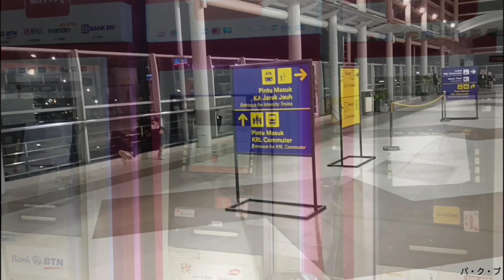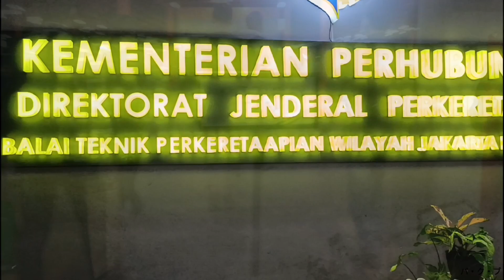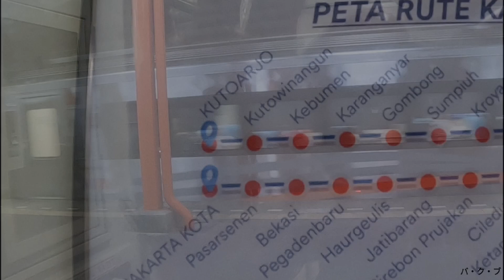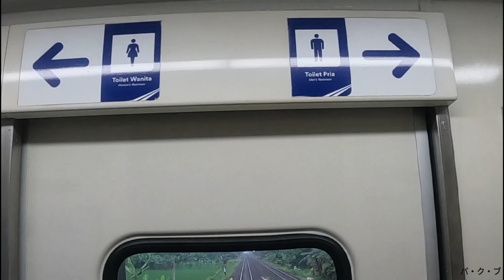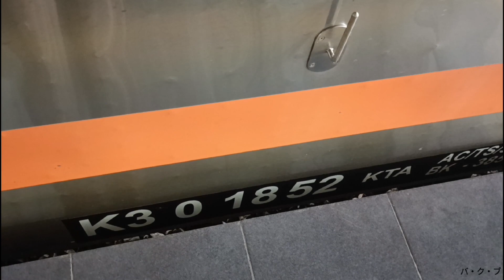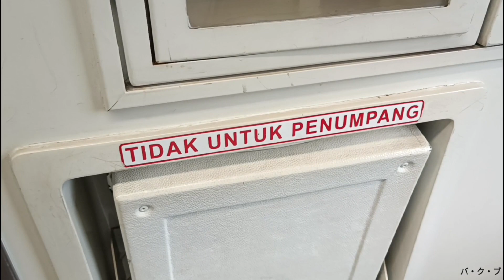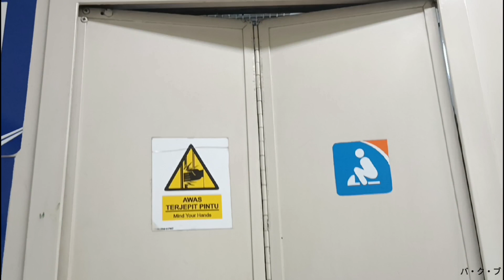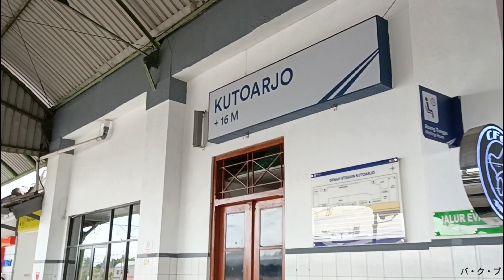PROMO TIKET CNY #1 | KA KUTOJAYA UTARA (BEKASI-KUTOARJO)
Naik KA Kutojaya Utara pas ada promo CNY (imlek)
di App Kai Access
kelas ekonomi @100k / orang

berangkat dari Bekasi pukul 05.25 wib dijadwal.